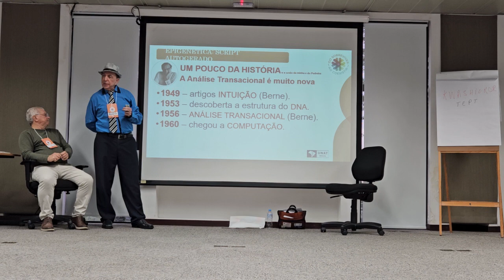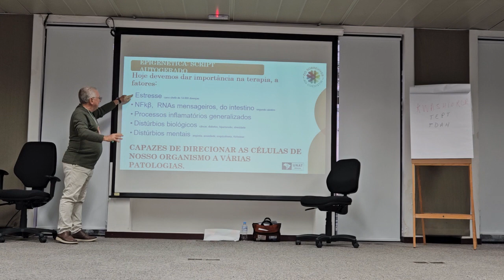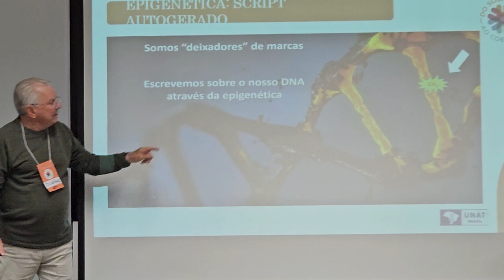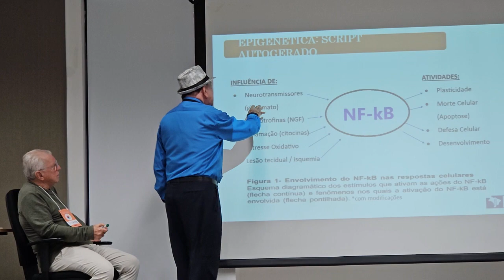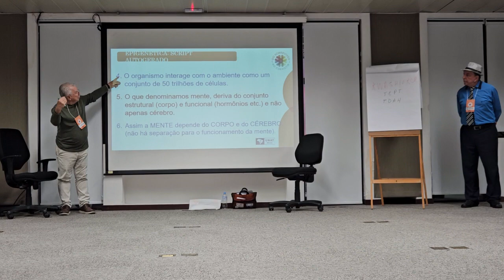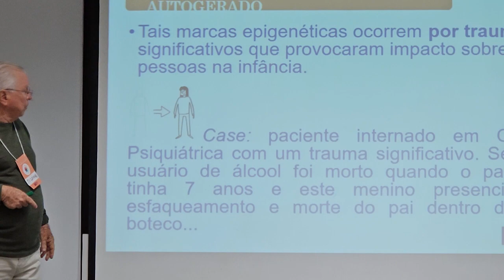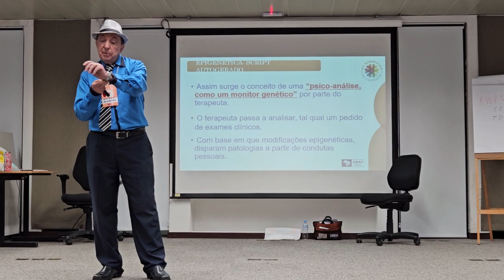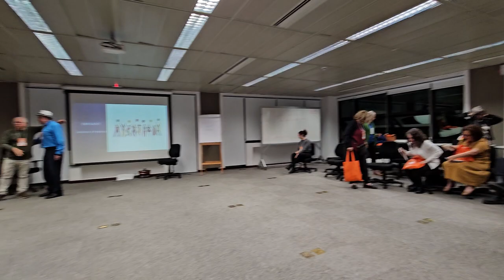Epigenética: Script Autogerado. Jussimar Almeida e Antônio Pedreira - parte 3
29º Conbrat - Congresso Brasileiro de Análise Transacional - Curitiba - Novembro 2023.